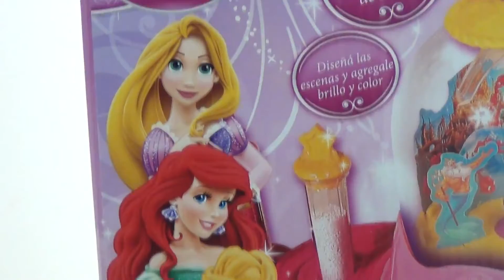Disney Globos de nieve de las Princesas Ariel y Cenicienta / Los Mejores Juguetes